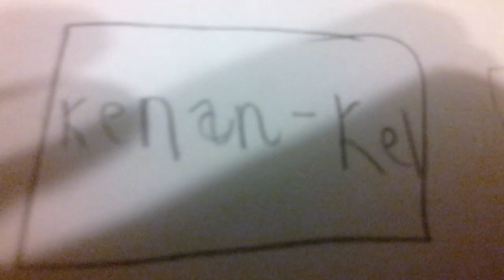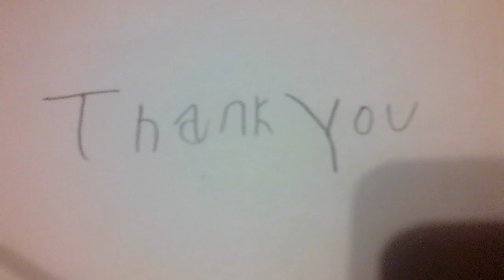Kenan and Kel Funding Credits